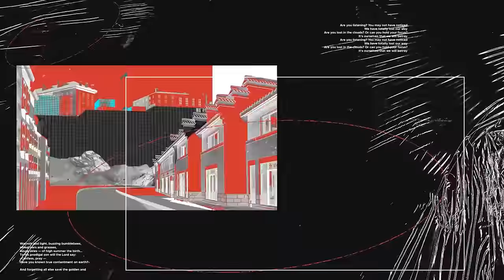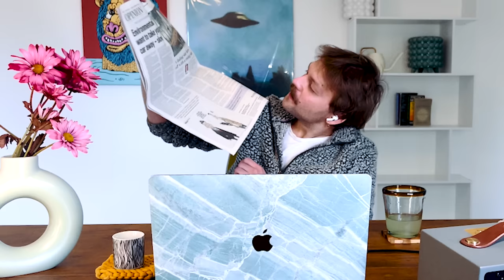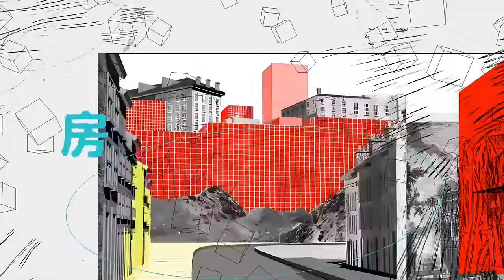Абстрактный Мужик в реальной Америке / Про дом, свободу и IT в США / неРодина #3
Новый выпуск шоу «неРодина» уже здесь! На этот раз мы беседуем с Артёмом Зинатуллиным, который сначала переехал в США, затем уехал оттуда, а потом осознанно вернулся и, кажется, собирается там остаться надолго. Разберёмся, почему IT-конференции в Штатах кажутся скучными, погрузимся в перипетии политического и административного устройства, а заодно узнаем, как выгодно купить дом в Америке и почему его лучше обустраивать самостоятельно. Погнали! 🚀

«неРодина» — это подкаст, в котором Артур и Лёха ищут для себя смыслы жизни за границей через истории своих гостей. Своего рода попытка осознания выражения «не место красит человека, а человек место».

НАВИГАЦИЯ
0:00 - Тизер и заставка
1:56 - Разгон о попытке ассимиляции в Турции
4:09 - Размышления о том, что мы знаем о США
6:10 - Представление гостя
6:55 - Что такое одноэтажная Америка и почему Артём не хочет там жить
19:25 - Административное устройство и почему в каждом штате свои законы
27:09 - Про оружие и о том может ли Артём купить ствол
32:35 - Как жить, когда в каждом штате свои законы?
36:53 - США это как Евросоюз?
39:28 - Про обязательные федеральные налоги для нерезидентов
42:05 - Представление гостя. Дубль два
45:17 - Про работу в Juno, Lyft и The New York Times
50:58 - Почему все едут в Сан-Франциско и почему Артём оттуда уехал
57:45 - Про удалёнку и индексацию ЗП удалёнщикам
1:04:12 - Что делать есть заставят вернуться в офис?
1:06:22 - Есть ли айтишка в Колорадо?
1:08:25 - Почему в США скучные конференции и как politeness мешает прогрессу
1:17:44 - Почему уезжал и зачем вернулся в США при всех минусах?
1:27:44 - О свободе слова, свободе прессы и соседях, которые нравятся
1:33:56 - Почему безопасность перевешивает всё остальное?
1:35:38 - Не уговорил ли ты себя на Америку?
1:44:37 - Про покупку дома и почему это лучше чем аренда
1:54:26 - Про обустройство дома и его обслуживании
1:57:32 - Как розовый фламинго влияет на стоимость домов?
2:00:37 - Про кредитную историю и процесс покупки
2:08:44 - За сколько можно купить «крутой» дом
2:11:33 - Айтишникам легче взять ипотеку?
2:14:09  - Зарабатывают ли айтишники больше всех в США?
2:15:04  - Про инспекцию дома, гарантии и стоимость
2:18:11  - Как дёшево обустроить дом
2:27:13  - Стоит ли аутсорсить установку розеток в США
2:28:37 - Конкретная мечта Абстрактного мужика
2:32:58 - Готов остаться в США навсегда?
2:35:43 - Финалочка